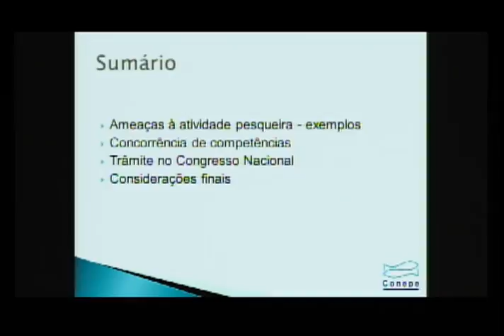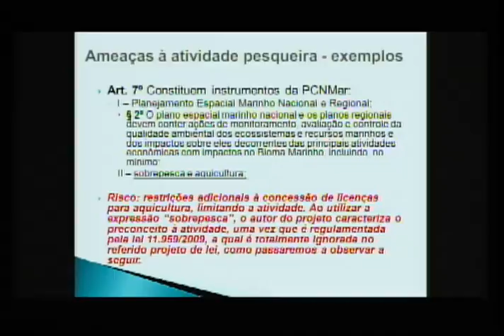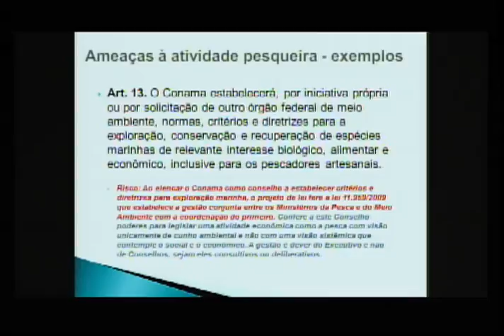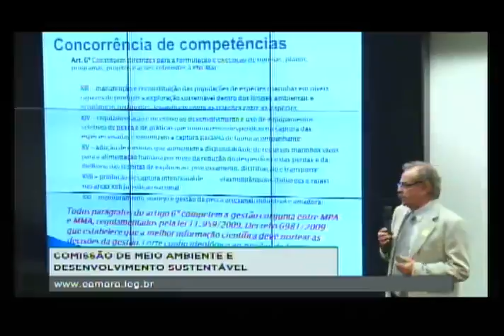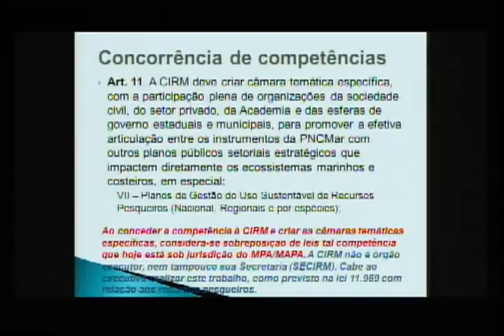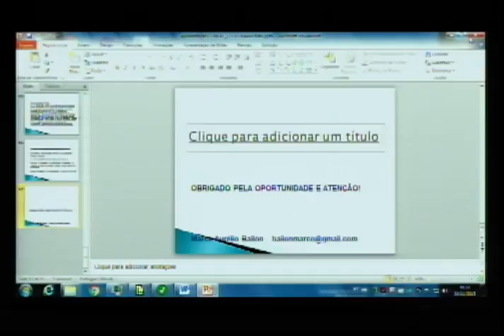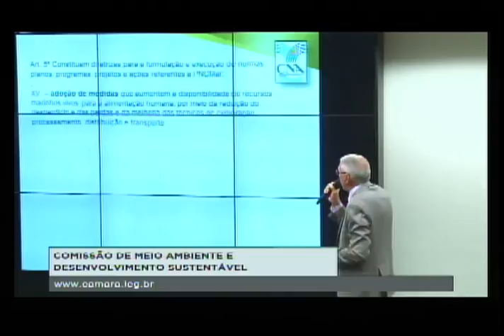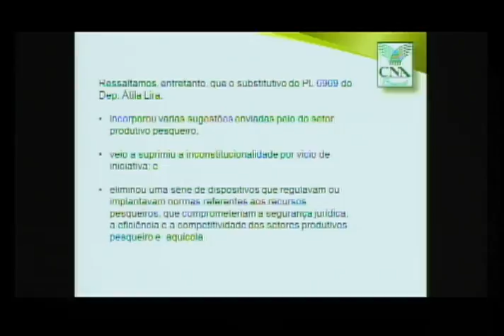Ecossistemas Costeiros e Marinhos conservação e uso sustentável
Audiência Pública da Comissão de Meio Ambiente e Desenvolvimento Sustentável da Câmara dos Deputados, do dia 24/11/2015